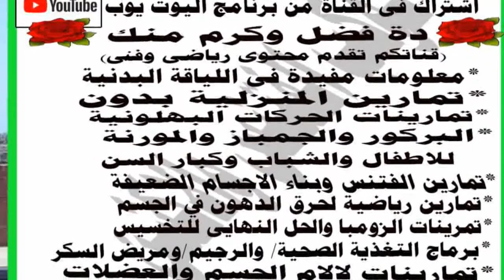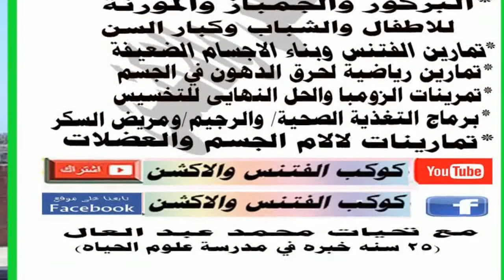اقوى تمارين الرشاقة بسيطة للحصول على جسم رشيق ومثالي في 60يوما